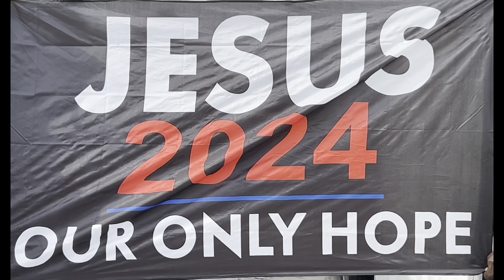Man Shot His Friend (Judge Cothran)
We pray that after watching this video it will help you to make positive decisions.
Innocent until proven guilty please don’t be so quick to judge.